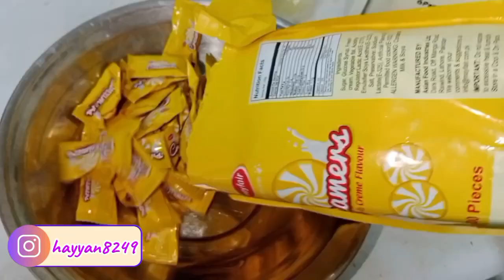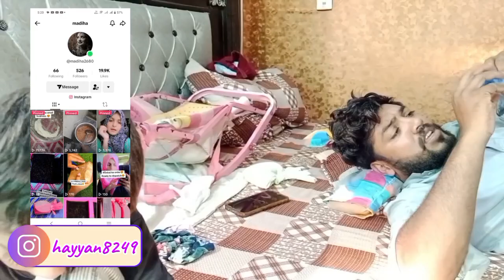First P.R Package from Tiktok Account|Best Whitening Soap|Best day in my life|Productive Routine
assalam walekum Meri pyari YouTube family
main Apne daily vlog mein apni aur apne bacchon ki routine share Karti hun, aur apne kitchen routine share Karte Hain, iske alava daily base per hone wali activities bhi share karte ho, Agar aapko Mera vlog achcha Lage to like subscribe share karna na bhule,
 shukriya
daily village vlog. Indian youtuber vlog, Pakistani youtuber vlog, daily routine vlog, Daily housewife routine vlog, housewife vlog, newly housewife vlog, morning to evening routine, morning routine vlog ,baby diaper changing Hacks,